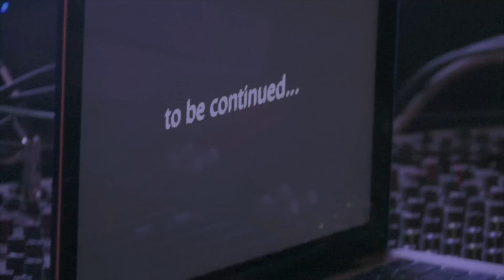Chillin with Kurupt & TPDMV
Kurupt working on track for the New DPG Alumni Album
Available 8-1-12
On SharpShooterEnt.com